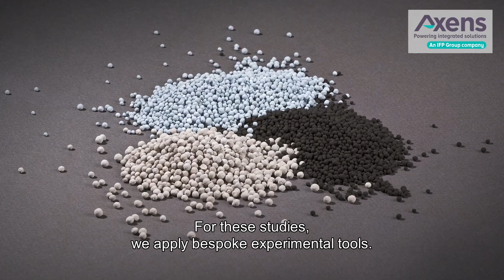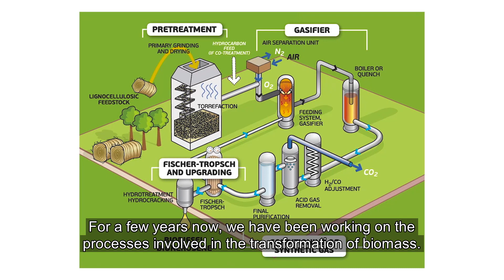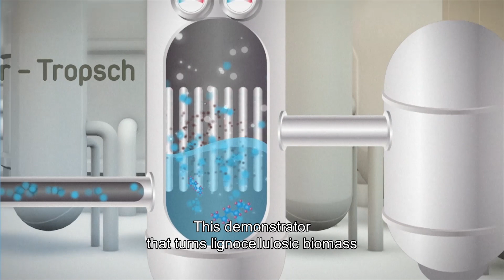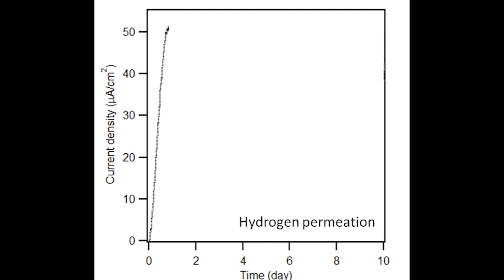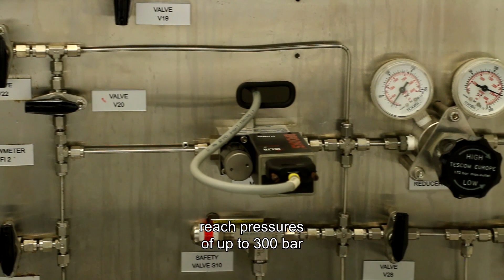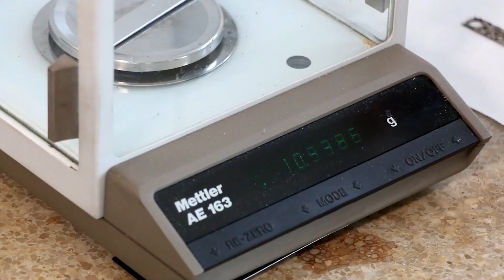CORROSION R&I at Ifpen - Towards new Energies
Presentation of Ifpen's Corrosion activity and its development over the last 15 years:  from historic Oil & Gas activities to current renewable energies: geothermal energy, transport of hydrogen and CO2, CCS, biofuels.